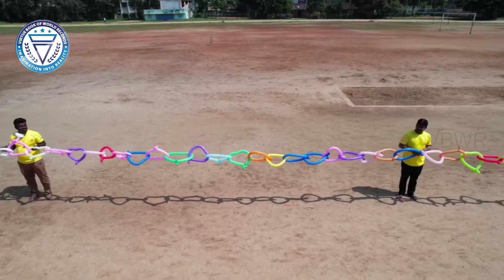World Heart Day 2021 | K.R. Sanjay | S. snjay Raman | Heart Shaped Balloon Sculpting